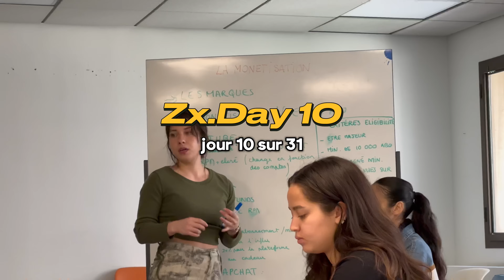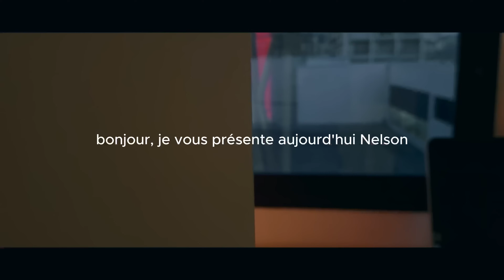Me Voyez Pas Comme Ça… Zx Day 10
10 eme Zx.Day sur 31 !!

PAS 2 RALENTIIIIIR 🚀
la fusée... elle va aller très très loin les gars...